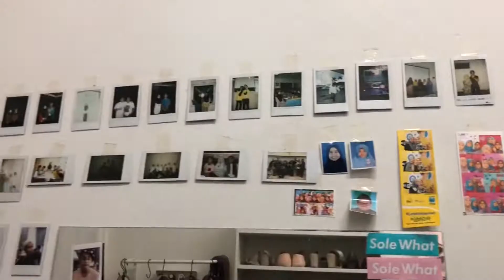updated room tour (biasa2 je) | AZREENAJIHAH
I want to be friends with you ;